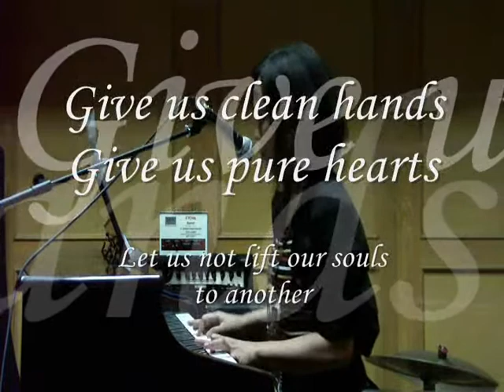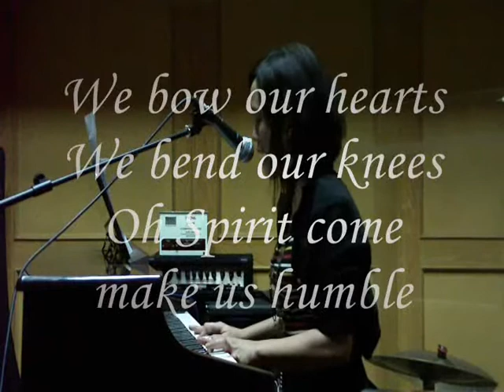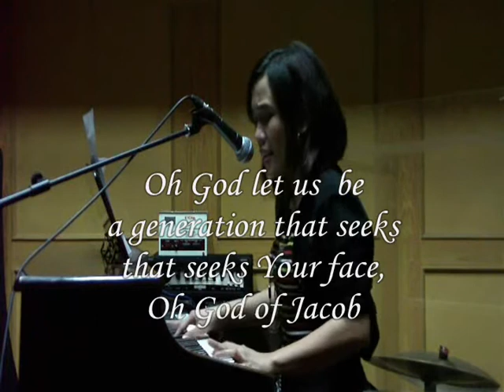Give Us Clean Hands [COVER] by Arnie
We bow our hearts, We bend our knees, Oh Spirit come make us humble. We turn our eyes, From evil things, Oh Lord we cast down our idols.

So give us clean hands, and give us pure hearts
Let us not lift our souls to another

Oh God let this be a generation that seeks
Who seeks Your face, Oh God of Jacob